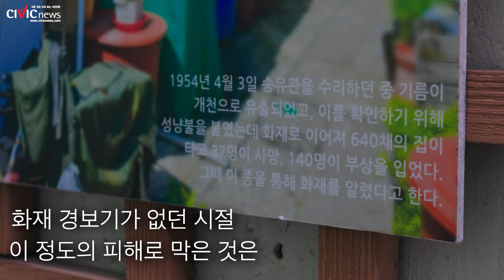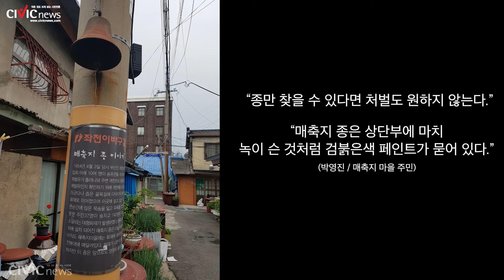매축지 마을의 수호신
매축지 마을의 상징인 종의 역사와 종이 1년전에 사라졌지만 아직까지도 찾지 못 하고 있다.